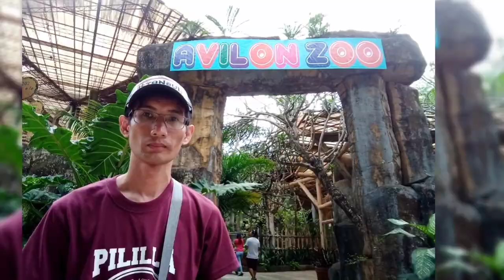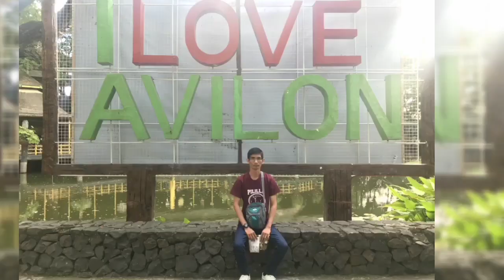day at the zoo